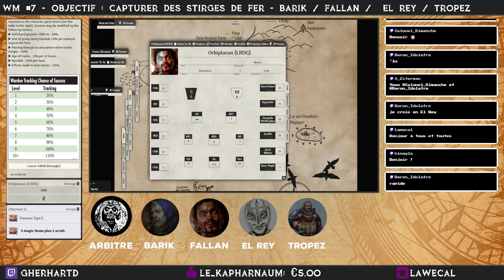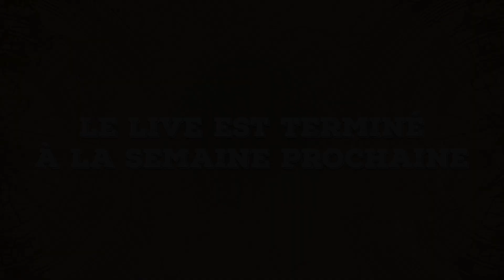West Marches #7 - à la récolte de Stirges!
Tu veux soutenir la chaîne ?